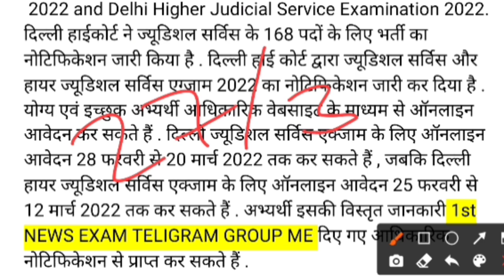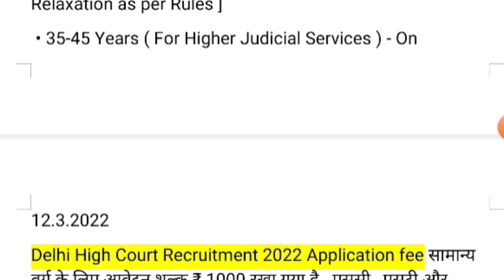Delhi High Court Recruitment 2022 || Delhi High Court Judicial Service Online Form 2022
1st NEWS EXAM 👆

Delhi HC Higher Judicial Services Notification 2022 | Delhi HC New Vacancy 2022 | High Court